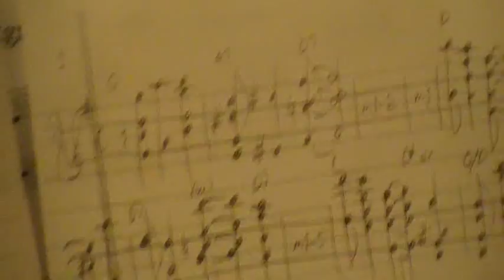Tom Brier -- Sweet and Savory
Tom Brier plays his 216th composition, "Sweet and Savory". This was at 10:30 p.m. the night of May 1, 2010, on one of the pianos of "Skunk Hollow" -- the home of Chip Lusby in Sutter Creek, California.

The "(Neil)" beside the title on Tom's manuscript indicates that the tune was titled by his good friend Neil Blaze.